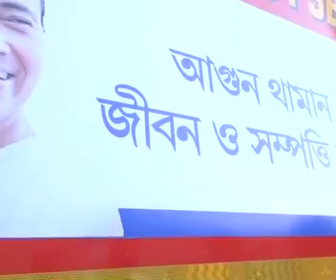Agun jugberia karkhana te pure vosivut## 11.2.19## wt @ jugberia